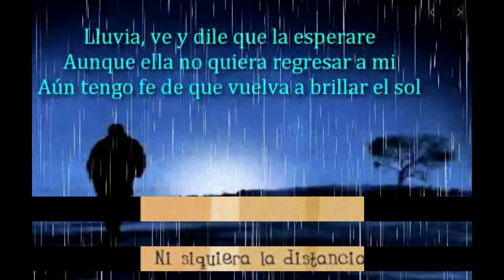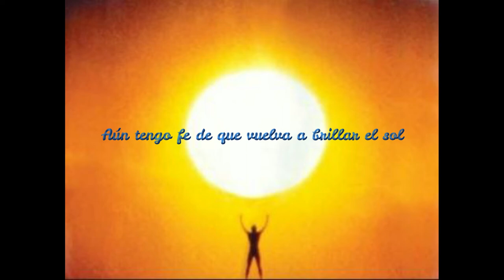1963 Al Ritmo De La Lluvia LOS SLEEPERS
Buenas Epocas en El Salvador

CREDITOS:
Grabada en Ingles 1962 The Cascades “Rhythm of the Rain”
Escritor John Claude Gummoe   -   Variant Record

Grabada en Español 1963    “El Ritmo De La Lluvia” Los Sleepers
SELLOS:  Peerless

Arturo Aler Covarrubias  (Cantante y Guitarra de Armonía)
Rafael Miranda    (Bajo)
Guillermo (Willy) González  (Batería)
Abraham Oceranski   (Requinto)
Jorge Pérez Cícero Q.E.P.D. Cantante original del disco donde se incluye esta canción

El grupo se forma a fines de 1960, en la Ciudad de México, De los integrantes iniciales del grupo sólo se sabe de Rafael Miranda, quien continúa activo y posee el nombre del grupo; Arturo, falleció hace algunos años y tanto Abraham como Guillermo se han perdido en el anonimato tal vez sin ser conscientes de la trascendencia de su obra en las nuevas generaciones. A pesar de la desaparición de su primera compañía varios temas del primer disco han sido reeditados bajo licencia por varias compañías disqueras (Audiomex, Sony Music, PolyGram, Sony-BMG). El LP "Al Ritmo de la Lluvia" se ha reeditado en CD entre los años 2000 y 2008, por parte de Peerless y Warner Music México.
                                                                                  ESTUDIOS   JOROPIVA   2020